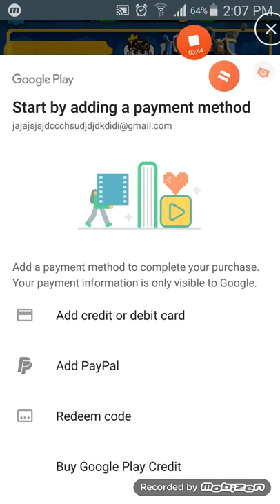jugando clash royale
Mascarita